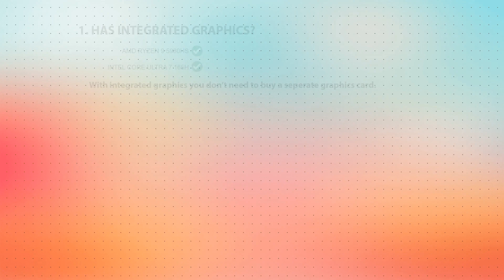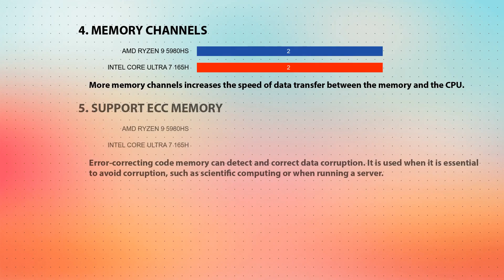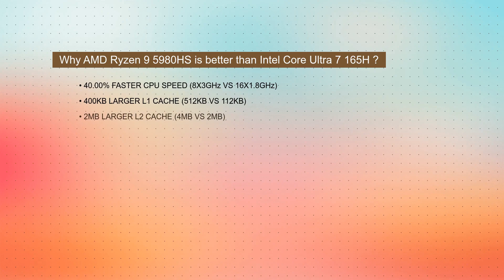AMD Ryzen 9 5980HS vs INTEL Core Ultra 7 165H Technical Comparison